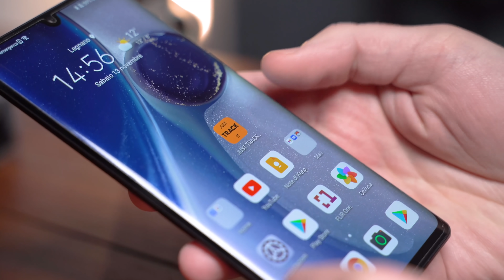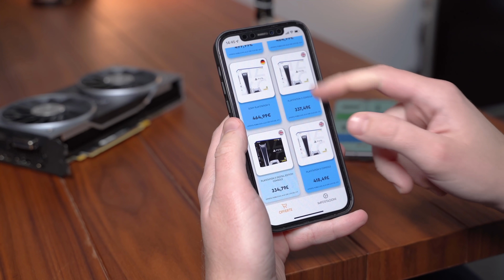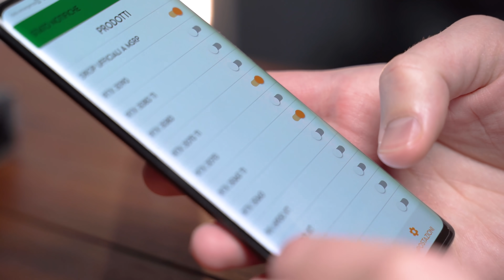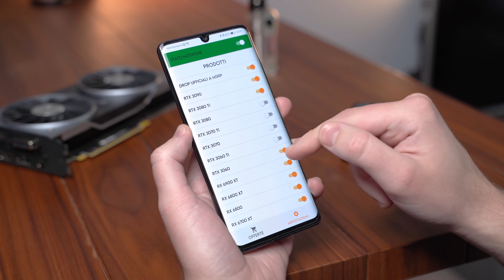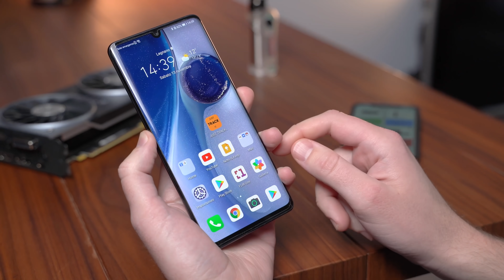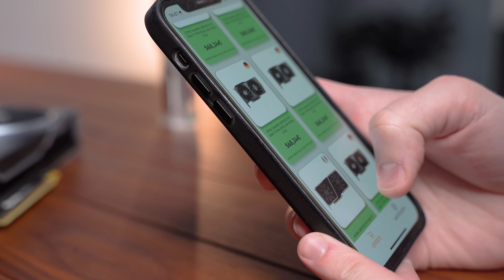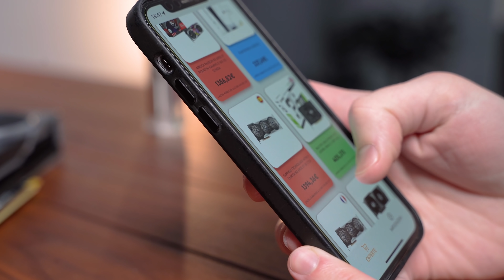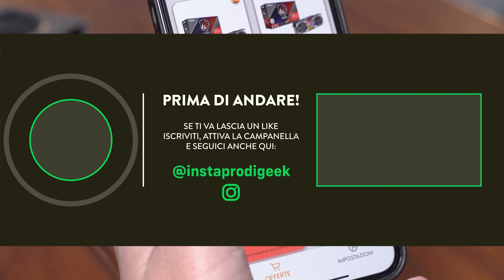PS5 E SCHEDE VIDEO, IL NUOVO METODO PER TROVARLE!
Ecco finalmente il nuovo metodo per trovare PS5 e schede video! Abbiamo finalmente rilasciato l'applicazione di Just Track It, che vi aiuterà nella ricerca e acquisto di tutto l'hardware più difficile da reperire al momento.

► App iOS (in uscita)